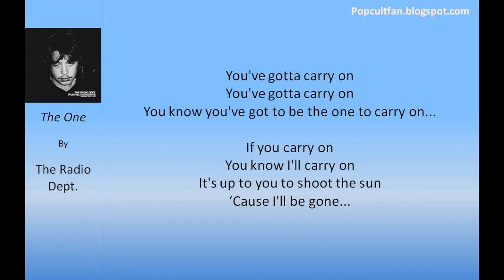The Radio Dept. - The One (Lyrics)